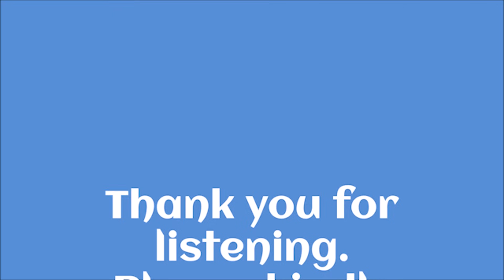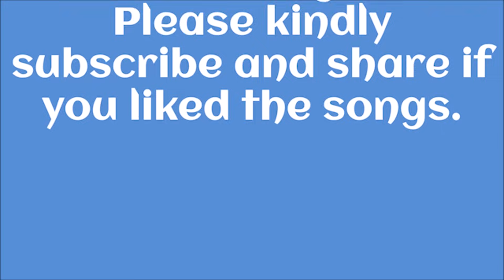Old Nepali Pop Songs Collection | Oldest Nepali Pop Songs from 90's | Best Top Old Nepali Pop Songs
• सर्बाधिक चर्चित ज्यादै पुरानो नेपाली पप गीती संग्रह
• जत्ती सुने नि सुनौ सूनौ लाग्ने, सुनेर कहिलेपनि नअघाउने कर्णप्रिय  पुरानो नेपाली पप गीतहरु,
• काम गरिरहदा, खाना पकाउदा र यात्रा गर्दा सुन्न उपयुक्त उत्कृष्ट पुरानो नेपाली पप गीतहरु,
• Best Old Pop Songs Collection Audio Jukebox,
• Super Hit Old Nepali Pop Songs,
• A Perfect Collection of Old Nepali Pop Songs,
• Best Choices of Old Nepali Pop Songs,
• Greatest Collection of Old Nepali Pop Songs,
• Best Audio Collection of Old Nepali Pop Songs,
• Non-Stop Playlist Jukebox of Old Nepali Pop Songs,
• Top Collection of Old Nepali Pop Songs,
• Best Songs of Old Nepali Pop Songs,
• Perfect listening while working, cooking and travelling (use as background music)
.      Sanjeeb Pradhan, Sanjay Shrestha, Bhim Tuladhar

Note- This jukebox/Audio Collection is compiled by myself (my own choices of songs). These songs are put together just to listen myself and those who like these songs/band/singer/s whenever and wherever I/we want through internet as cloud music.  Big THANK YOU to Great Singers, Lyricists, Music Composers and Producers for the lovely songs. Also, much appreciation to all leading music companies of Nepal like Music Nepal, Songs Nepal, High Light Nepal and many other sources/websites including YouTube itself for providing this facilitation.

Finally,  heartfelt thank you to all listeners and viewers. Sorry if the songs are not of you like or your choices!!